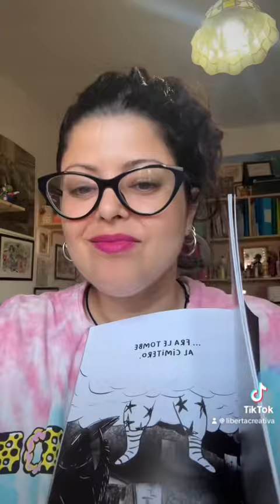Segnalibro - storia di una gabbianella e del gatto che le insegnò a volare